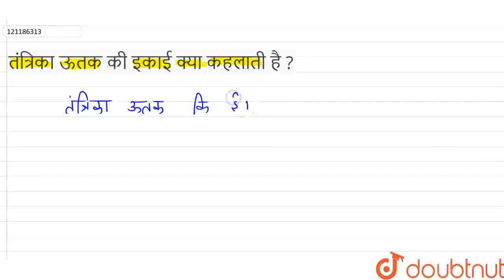तंत्रिका ऊतक की इकाई क्या कहलाती है ? | CLASS 9 | BIOLOGY | Doubtnut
तंत्रिका ऊतक की इकाई क्या कहलाती है ?
Class: 9
Subject: BIOLOGY
Chapter: ऊतक
Board:Bihar Board

👉 Have Any Query? Ask Us.